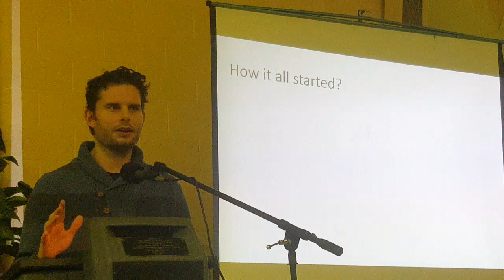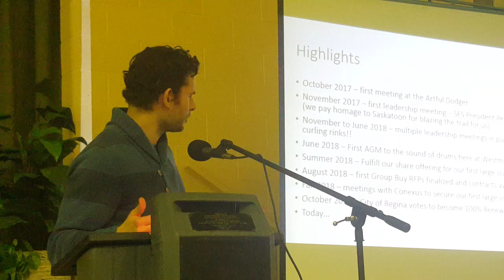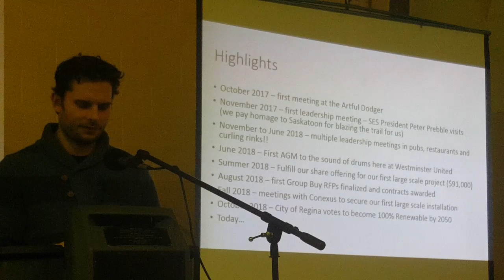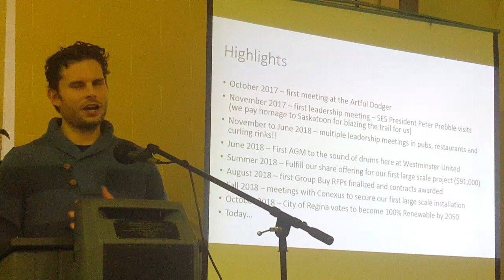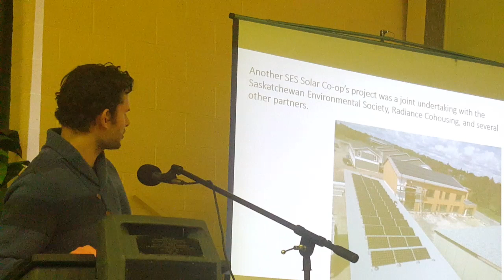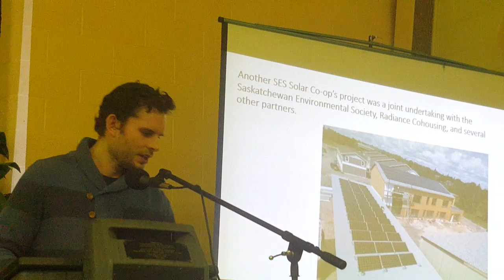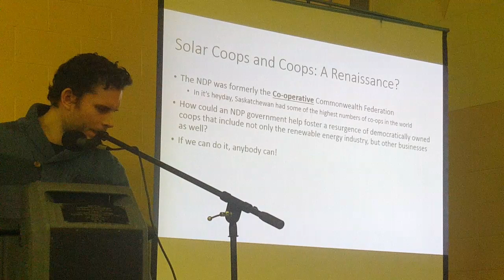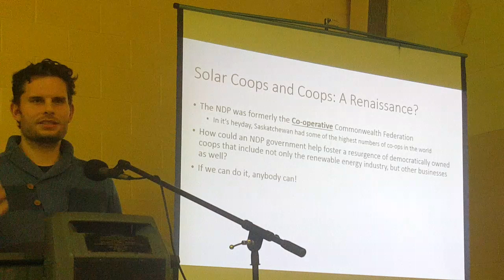Renew Saskatchewan 195314